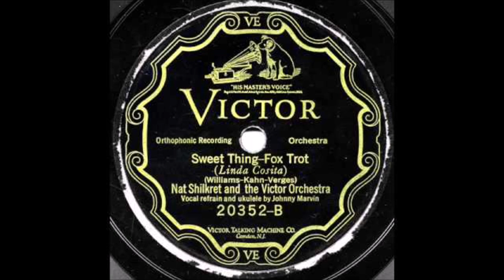Early Johnny Marvin - Sweet Thing [1926].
[Written by   Joe Verges - Herman Kahn - Ralph Williams]
Recorded 18 October 1926 by Peggy Bernier

Issued  as Nat Shilkret and the Victor Orchestra*
 on    Victor 20352 B [take 2]
* Victor Ledger Shows as Jack Shilkret Orchestra

Johnny Marvin [ukulele/vcl solo - [starts at 1:18 - ONE VERSE]
        - [vcl effects]
with Orchestra Conducted by Nat Shilkret

2003 Inducted into UKULELE Hall of Fame